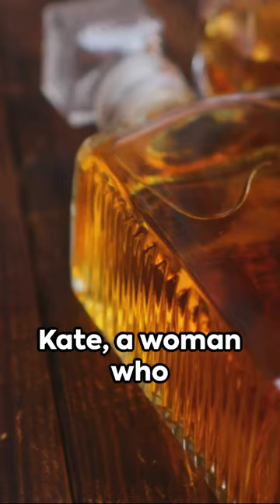Big Nose Kate: The Saloon Queen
Step into the lively saloons of the Old West with our YouTube short, "Big Nose Kate: The Saloon Queen." Uncover the spirited life of Mary Katherine Horony, better known as Big Nose Kate, a woman whose charm and tenacity made her a notable figure in the frontier's rough and tumble days. From Dodge City to Tombstone, this short film delves into the fascinating story of a saloon queen who navigated the Wild West with wit and resilience. Join us for a captivating journey through the dusty streets and rowdy establishments as we explore the tale of Big Nose Kate, the indomitable saloon queen of the Old West!